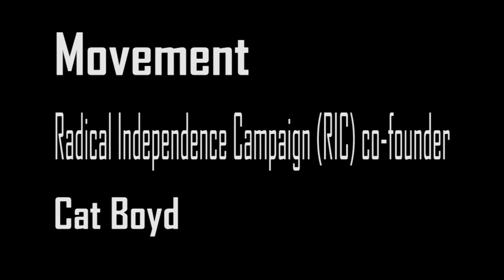Cat Boyd - Build SIC (Scottish Independence Convention) 2017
This was part of the 'Build' Scottish Independence Convention 2017